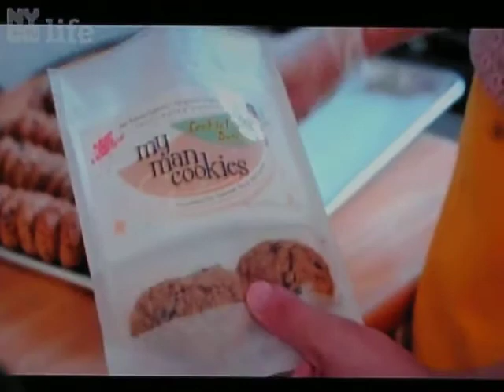Paige Flynn, Creator/Owner of 'Cookie Fairy Sweets' on "Food Curated", "Baked Goods" Episode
Paige Flynn, Creator/Owner of Cookie Fairy Sweets on "Food Curated", "Baked Goods" Episode, NYCLF Channel [22 on Cablevision]

Remember: "Your freezer should be your best friend, because it is a pretty awesome place to be!"